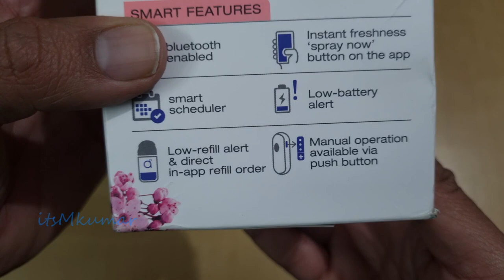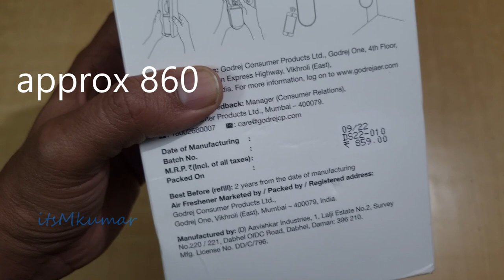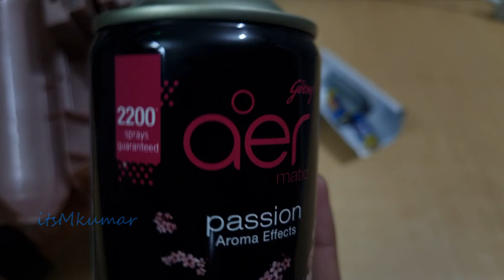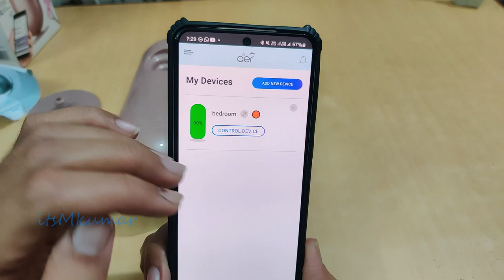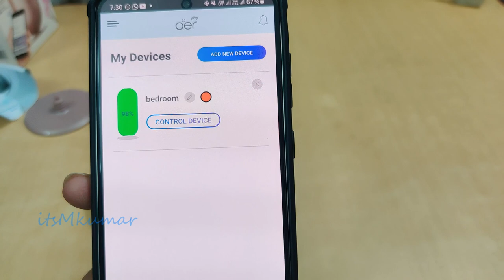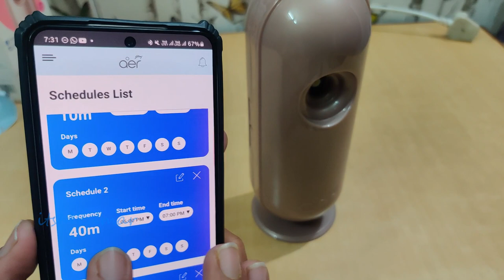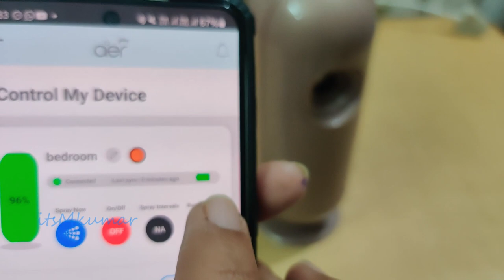Godrej Aer Smart Matic Bluetooth Enabled Automatic Air Freshener review in hindi